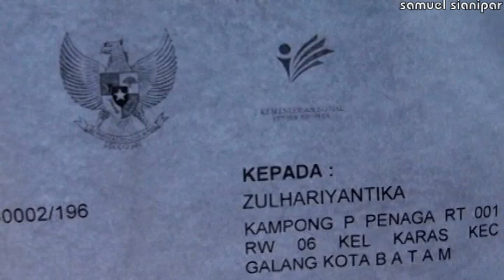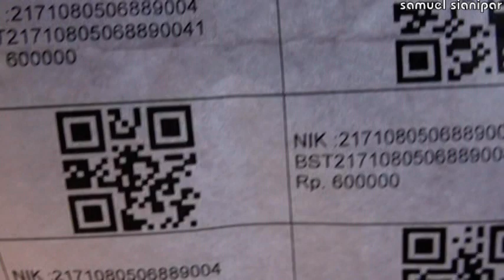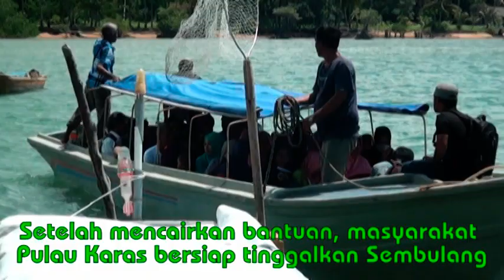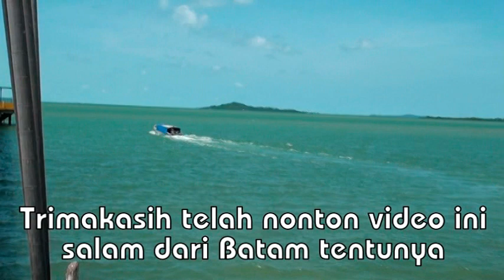Pulau Karas dan saran Warganya.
Segenap masyarakat Pulau Karas saat ini merasa gembira, karena bantuan pemerintah berupa bantuan sosial telah dicairkan sebesar Rp. 600.000,' per keluarga. Bantuan itu sangat besar harganya. Kawan2 mari kita simak yg satu ini yuuuuuuk. ?